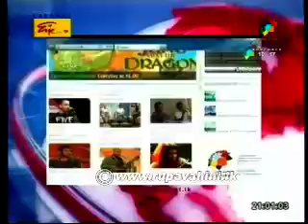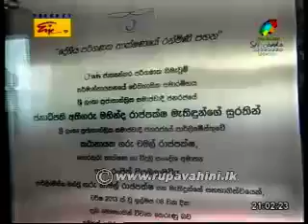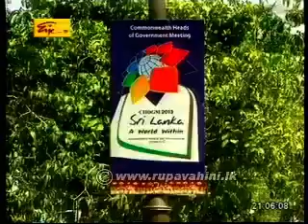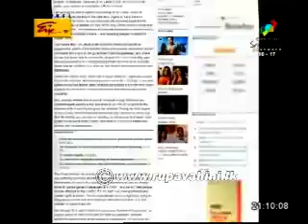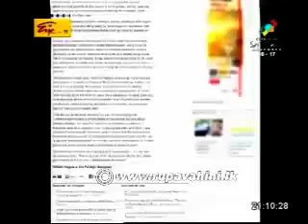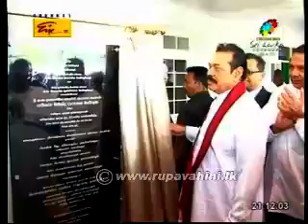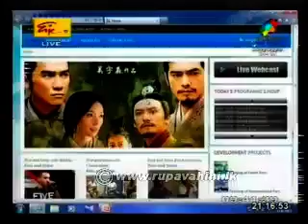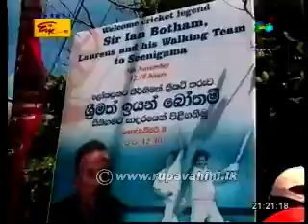Rupavahini English News Sri Lanka - 08th November 2013